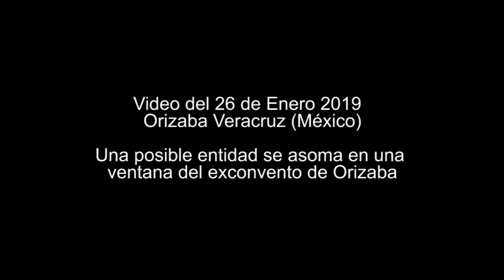Extraño ser en exconvento de Orizaba